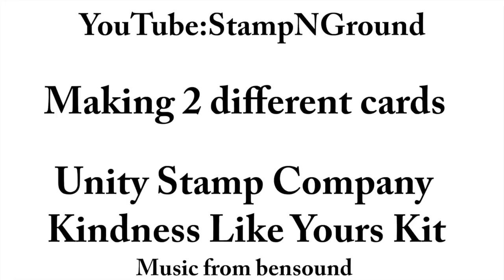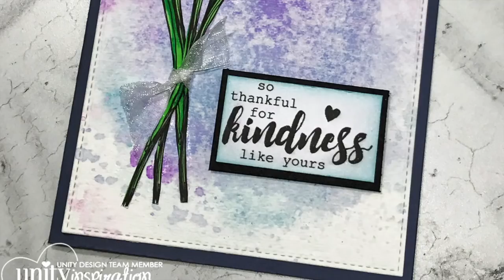Unity Quick Tip: 2 cards 1 kit